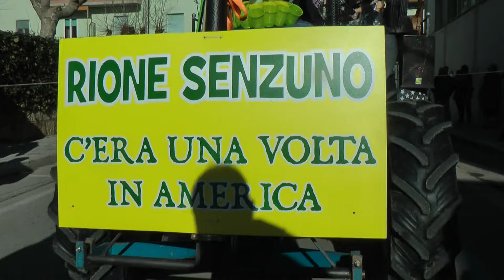CARNEVALE FOLLONICA - RIONE SENZUNO 187 - FOLLONICA 21-2-2016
00187 RIONE SENZUNO